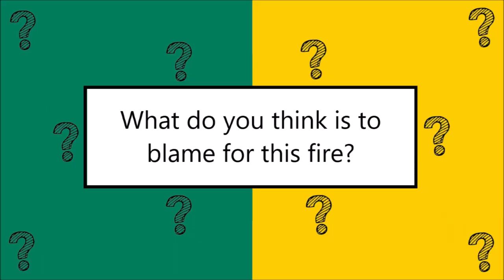Triggering one of the biggest emergency responses